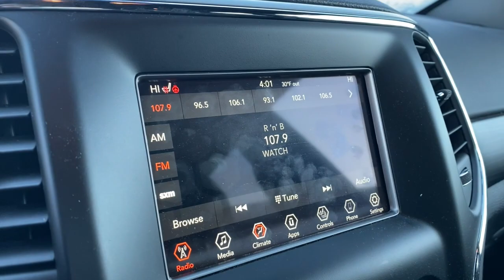2020 Jeep Grand_Cherokee Willoughby, Painesville, Chardon, Chesterlane, Mayfield Heights OH J21010A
Billet Silver Metallic Clearcoat Used 2020 Jeep Grand_Cherokee available in Willoughby, Ohio at Chrysler Dodge Jeep Ram of Willoughby. Servicing the Painesville, Chardon, Chesterlane, Mayfield Heights, OH area.

Recent Arrival! Grand Cherokee Laredo 4D Sport Utility 3.6L V6 24V VVT 8-Speed Automatic 4WD Billet Silver Metallic Clearcoat Black Cloth All Weather Trail Rated Package AM/FM radio: SiriusXM Apple CarPlay/Android Auto Automatic temperature control Bright Side Roof Rails Engine Block Heater Front dual zone A/C Front fog lights Fuel Tank Skid Plate Shield Heated Front Seats Heated Steering Wheel Hill Descent Control MOPAR Cargo Area Liner MOPAR Slush Mats Power 4-Way Driver Lumbar Adjust Power 8-Way Driver/Manual Passenger Seat Quadra-Trac II 4WD System Quick Order Package 2BE Laredo E Remote keyless entry Remote Start System Selec-Terrain System Steering wheel mounted audio controls Tow Hooks Trail Rated Badge Wheels: 17 x 8.0 Silver Aluminum.brbrOdometer is 10175 miles below market average!